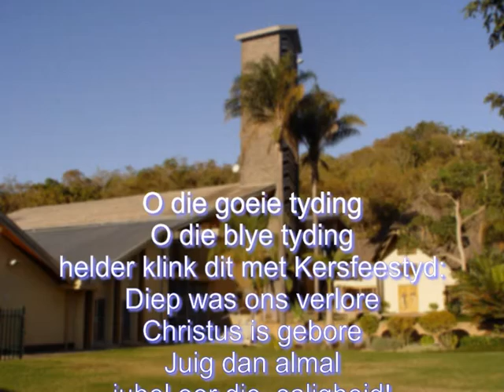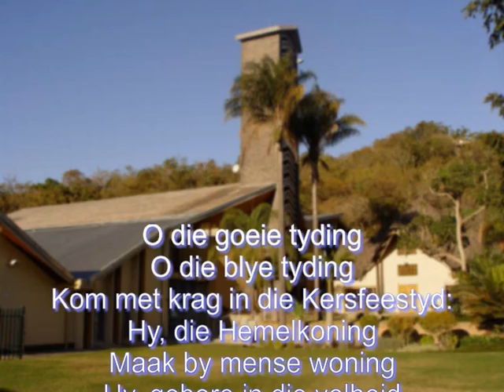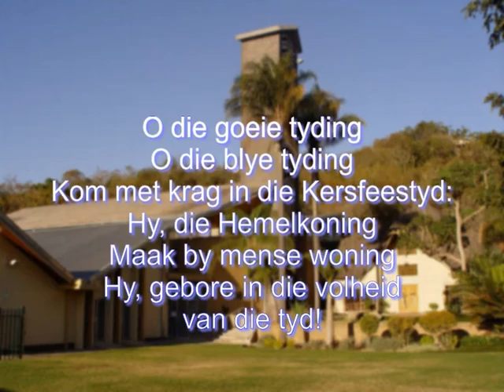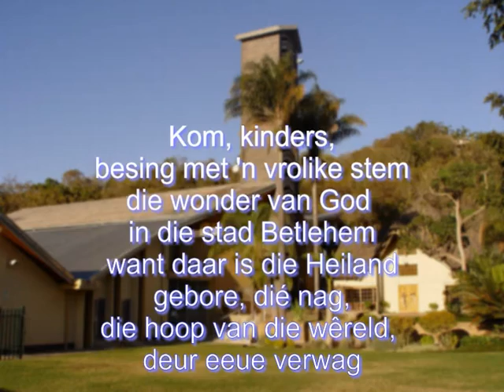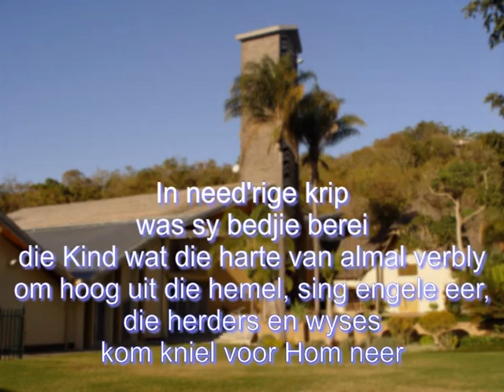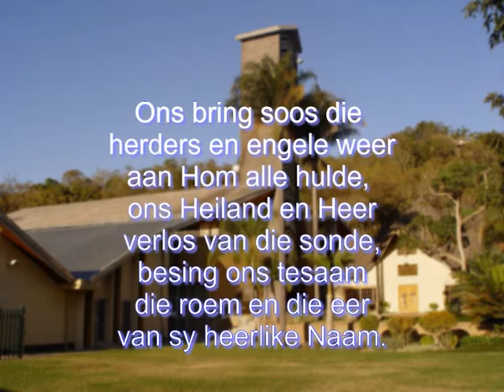NG Nelspruit-Suid Gemeentesang 30 Nov 2015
Gemeente sang van NG Nelspruit-Suid op Sondagoggend 30 November 2015. Orrelis: Marthina Strydom